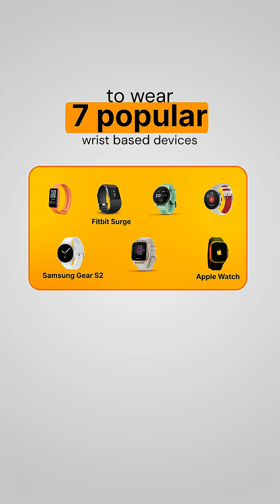How Accurate Are Fitness Trackers? (The Truth About Calorie Burn Watches)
That “1,000 calories burned” number on your wrist? It may be off by 27-90%.

A study from Stanford found some wrist trackers were 93% wrong in estimating calories.

Use your tracker for trends, not exact numbers.
Focus on intake, training, recovery — the numbers you control.
💬 Comment “COACH” if you’re ready to stop guessing and build a plan that actually fits your body.